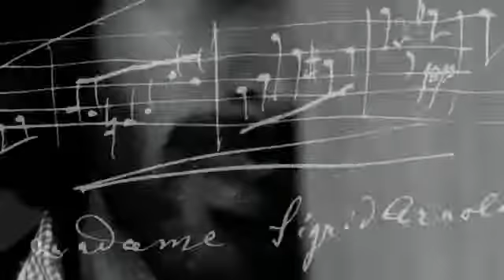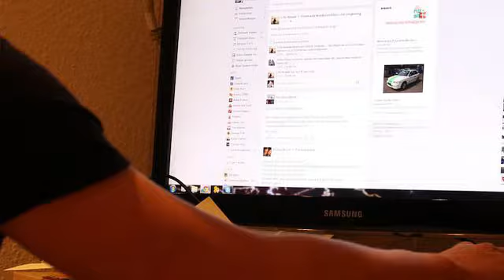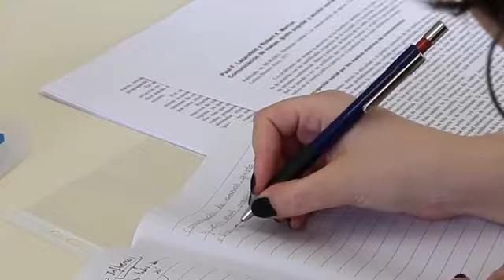Kartik Aaryan Biography | कार्तिक आर्यन | Lifestory | Biography in Hindi | Success Story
This video is about Kartik Aaryan Biography (Success Story) in hindi.  Kartik Aaryan is an Indian Bollywood actor.Kartik Aaryan Tiwari, known professionally as Kartik Aaryan, is an Indian actor who works in Hindi films. While pursuing an engineering degree, he dabbled in modelling and made attempts to start a career in film.